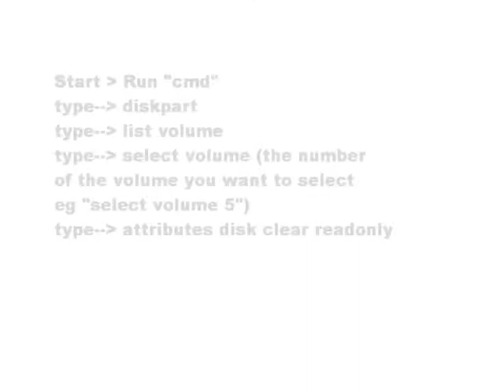how Fix External HDD READ-ONLY Error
how to fix your hdd when its on READONLY! and when you try to copy file in to the hdd it says "write protected" enjoy if it works for you.. i have been searching for this method for almost a week now.. so i thought i would help others. i hate long videos so stop the video when you written the code!